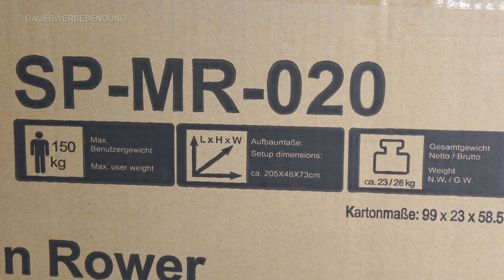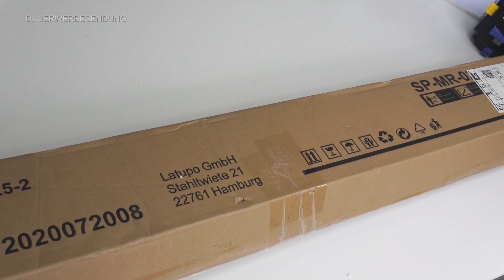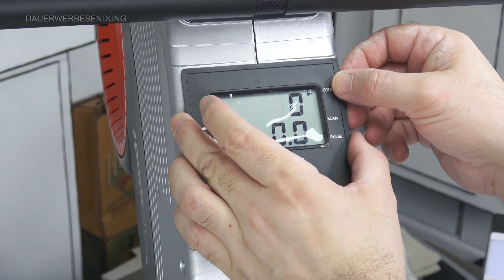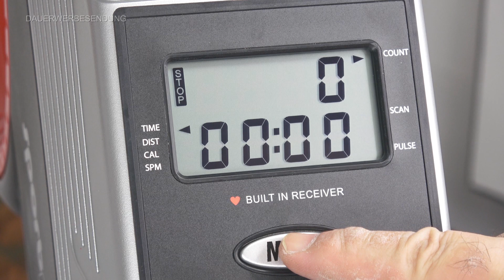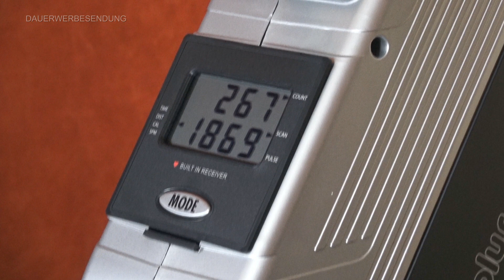Günstig gutes Rudergerät | SportPlus SP-MR-020 | Magnetbremssystem | Unboxing, Aufbau, Ersteindruck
SportPlus Rudergerät klappbar für zuhause - 8 Stufen, leises & wartungsfreies Magnetbremssystem, kugelgelagerter Rudersitz, Rudermaschine mit Trainingscomputer, TÜV-geprüft, SP-MR-020
-Modellname  Sp-mr-020
-Widerstandsmechanismus  Magnetischer Widerstand
-Artikelmaße L x B x H  2.05 x 0.48 x 0.73 m

**Möchtest Du mich und meinen Kanal ein wenig unterstützen, so nutze doch einfach den folgenden Link, wenn Du das nächste Mal auf Amazon einkaufst:
Ich würde mich jedenfalls sehr darüber freuen und sage an dieser Stelle schon einmal Danke

► PostNummer für Packstation (DHL):
    48141323 (unbedingt angeben)
    Andreas Endres
    Waldnieler Straße 36
    41068 Mönchengladbach

EQUiPMENT:
► Am meisten verwendete Camcorder:
► Sowie die "Sony HDR-CX730E" (Im Pappstudio seitlich/oben)

*Die auf IchPackeAus vorgestellten Produkte werden mir in der Regel in meiner Funktion als Produkttester zugeschickt. Sie werden mir in den aller seltensten Fällen zur Präsentation/Vorstellung auf YouTube übergeben. Sollte dieses der Fall sein, kennzeichne ich diese Videos als Werbung oder Anzeige.
In gewissem Umfang ist natürlich auch jedes Review/Test Video eine Art Werbung, wenn auch manches mal im Negativen ;)

**Wie funktioniert das, fragst Du dich?
Ganz einfach. Du bist schon auf Amazon eingeloggt, dann klicke einfach auf den obigen Link und wenn Du im Anschluss irgendetwas bestellst, dass Du dir eh gerade bestellen wolltest, egal was, dann gehen davon ein paar Cent auch an mich.
Dir entstehen dabei keine zusätzlichen Kosten. Es ist, als würdest Du ganz normal auf Amazon Shoppen gehen.
Also, wenn Du diesen Kanal und meine Arbeit hier magst, so unterstützt Du dieses, ohne den geringsten Einsatz :)